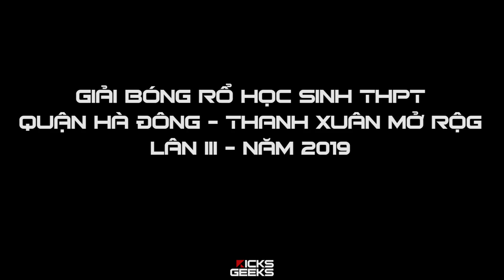Highlights All-Star Nam Giải Bóng Rổ Hà Đông